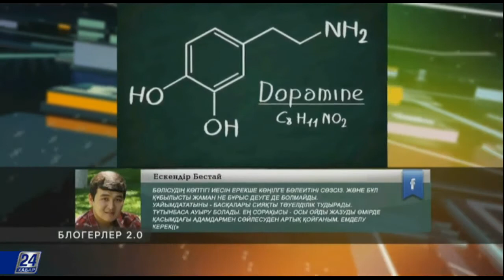Блогерлер 2.0. Компьютерлік ойындар